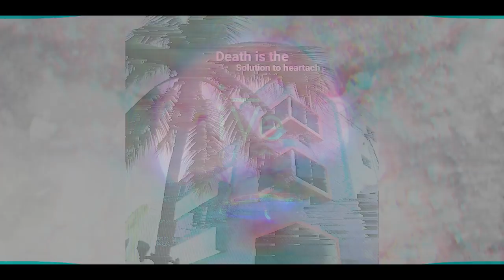Idle Vast Expanses - Die To This Chaos Galaxy Cauldron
PSYCHEDELIC visuals, PHONK, lofi hip hop, Vaporwave, Future Bass

𝕋𝕣𝕒𝕔𝕜𝕝𝕚𝕤𝕥

Die To This

Night Grind - Obsessed ft. Helix
Isvvc w/Error - Hologram
Shamana - 0__0__runner
Shamana - Dolphin Splash it When I Whip It
Stvshboi - In My Drawz
Typedvth - Simple Life
bsdu - Mom
Backwhen -Tokyo
Deejayrust - Life, Street, Savage, Street
Deejayrust - Hunnid Round Dro
Kev - Trappin Like Da Narco Got Dope Like Pablo
Kev - Tell Me Wat U Kno
Liquid Heavy - Smokin x Tamashi
Lxst Cxntury - Neon
Isvvc - Implanted
Spooky Da Ghost - Don't Forgettos
Acidmane X Gashadokuro - Ritual Kult
Deejayrust - Down To The Ground
Lxst Cxntury - Thorny Path
Lxst Cxntury - Odium
Fug - Wormhole
Noer The Boy - Sands of Time

Chaos Galaxy Cauldron

Wobase - Chopped up w/Zappbeats
Gashadokuro - Let Me Be Drowned In The River Of Blood
Petsmpi - Cloud w/Sanji
Wobase - Slowdown
Superior - Bluffin
WLSF - Lethal Presence
Emmune - Bloodshot
Cassyb - Tasty Dust
Overslept - Pistol Holdin'
Shotar - Absent
MCTR - Zurich 2049 w/DLS & Drift Boy
HNKT - No Safety w/LSL
Hvlen - Stretched
OG Marv - Water w/rximv
Cassyb - Milky Way Juice
Bobby San - Fuck This Shit
Lxst Century -Scarlet Anger
MCTR - Just Playin'
Cokeboy - Bad Guy w/Killer Mantis
Isvvc - Interlude
Yoppa Bam - Bapes

Visuals: Bojack Unbound, Climax, Cabin In The Woods, Yu Yu Hakusho, Color Out Of Space

(づ｡◕‿‿◕｡)づ